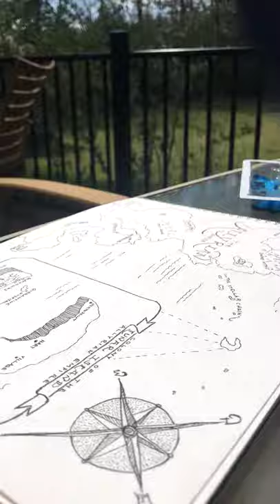Speed Painting the Map for GIVE THE DARK MY LOVE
GIVE THE DARK MY LOVE is an exciting new dark fantasy novel from NY Times bestselling author Beth Revis. It takes place in the fiction Allyrian Empire. This is the author's own artwork of the map.

See the complete painting and find out more about the book and the world